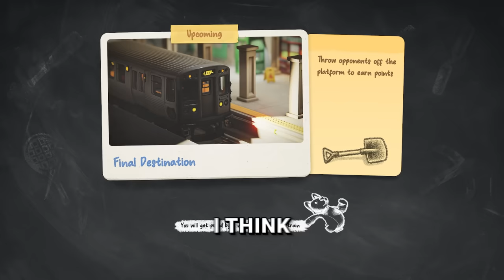Bullying My Friends on Party Animals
It never gets old.